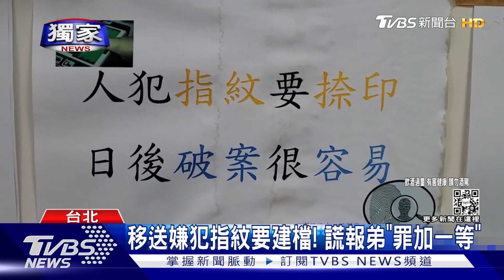獨家 酒駕遭逮弟竟謊報 靠指紋比對 還哥清白｜TVBS新聞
喝酒騎車被員警攔下，男子謊報哥哥身分！
一開始，派出所員警還沒發現，因為小電腦顯示的大頭照，跟騎士長相一模一樣，結果人送到偵查隊指紋建檔時，刑警卻有了新發現，因為經過指紋比對身分，是有前科的弟弟，原來，兄弟倆是同卵雙胞胎，臉一模一樣，才差點被矇騙。